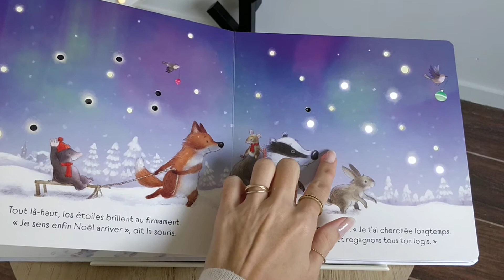Livre lumineux Brille brille petit sapin de Noël Editions Usborne Blog danslachambredemesenfants fr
Découvrez la présentation de ce livre, et bien plus encore, sur le blog danslachamrbedemesenfants.fr (à moins que vous le découvriez en premier sur YouTube ;) ).